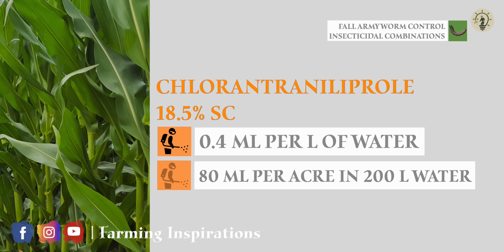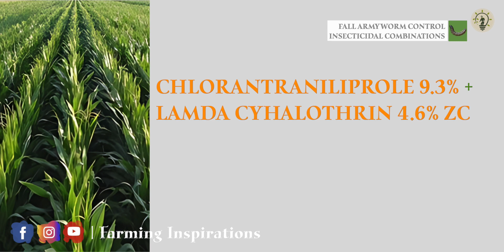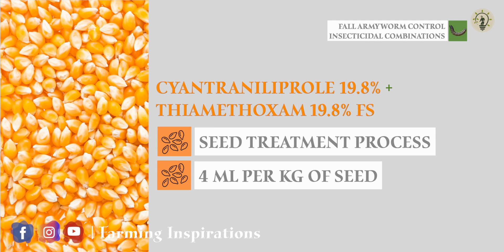Insecticidal Combinations To Control Fall Armyworm (FAW) In Maize | Farming Inspirations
The fall armyworm (FAW) is a destructive pest whose severity if not monitored well results in huge economical loss. One of the pest management strategies includes use of different insecticidal combinations during the crop period to mitigate its impact.

1. Chlorantraniliprole 18.5% SC - 0.4 ml per litre of water (80 ml per acre in 200 litres of water)
2. Emamectin benzoate 5% SG - 0.4 g per litre of water (80 g per acre in 200 litres of water)
3. Spinetoram 11.7% w/w SC - 0.9 ml per litre of water (180 ml per acre in 200 litres of water)
4. Thiodicarb 75% WP - 1.25 g per litre of water (250 g per acre in 200 litres of water)
5. Chlorantraniliprole 9.3% + Lambda cyhalothrin 4.6% ZC - 0.5 ml per litre of water (100 ml per acre in 200 litres of water)
6. Emamectin benzoate 5% + Lufenuron 40% WG - 0.12 g per litre of water (24 g per acre in 200 litres of water)
7. Novaluron 5.25% + Emamectin benzoate 0.9 % w/w SC - 2 ml per litre of water (400 ml per acre in 200 litres of water)
8. Cyantraniliprole 19.8% + Thiamethoxam 19.8% FS - This can be used in seed treatment process with 4 ml of chemical treated with 1 kg of seed

It is advised, not to go for the same chemical for every consecutive sprays, even though the sprayed chemical has a good control over FAW as insects are known to develop pesticide tolerance. Altering the spray combinations will also results in effective management of FAW pests in maize.